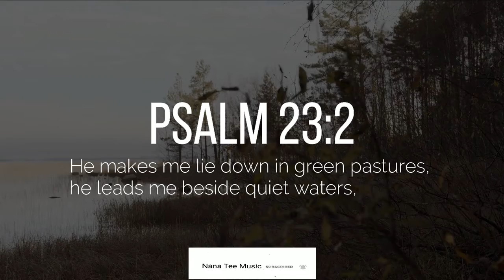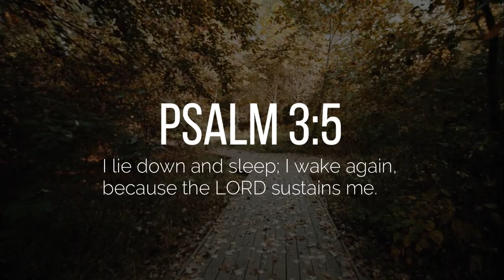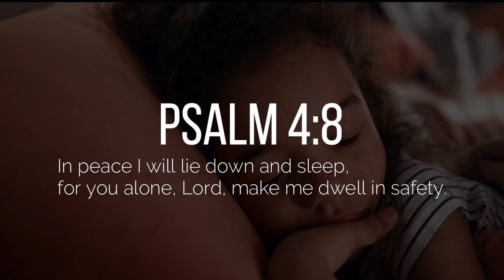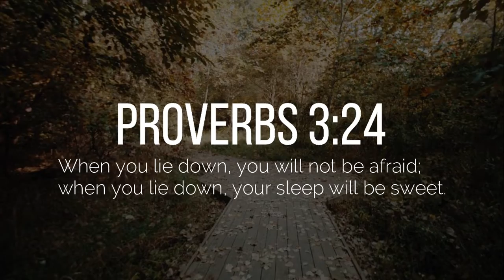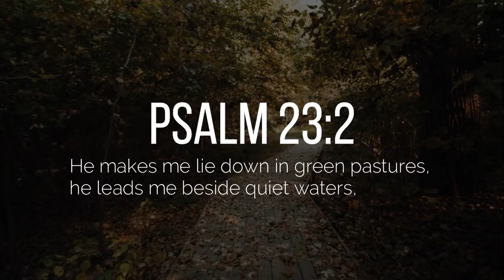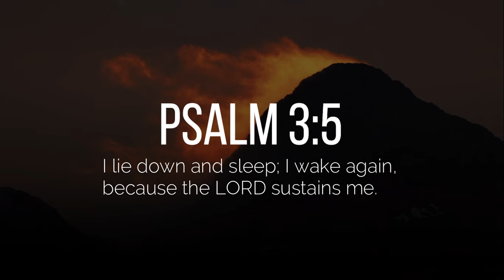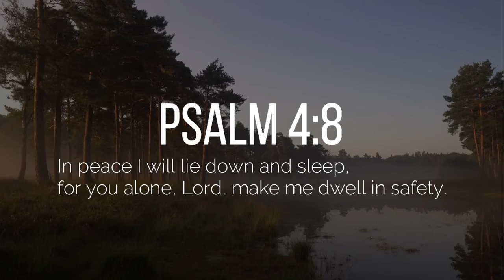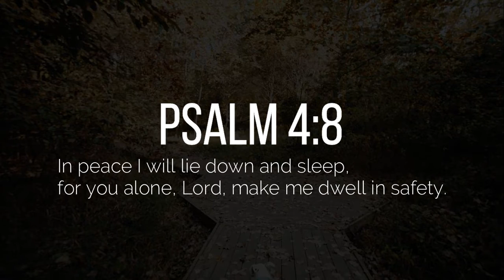Calming Sleep Music With Healing Scriptures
Are you in search of soothing and calm music to facilitate your sleep? Do you struggle to sleep and deal with stress and anxiety? This instrumental is created to help you induce and enjoy a peaceful sleeping time. You can spend intimate time with the holy spirit using the healing bible verses or scriptures in the video. Creating this calm and peaceful atmosphere with bell sounds helps create an environment suitable for relaxation, quiet time, bible study, rest, study, meditation and sleep. Time spent with God is not time that is lost. Relax your nerves, spend time in his presence and  experience inner peace as you  reflect on God's goodness.